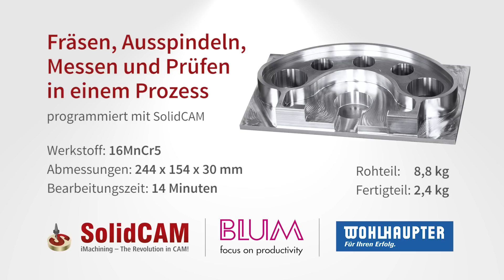Fräsen, Ausspindeln, Messen und Prüfen in einem Prozess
Gestalten Sie mit der einzigartigen iMachining-Technologie von SolidCAM, den Werkzeuglösungen von Wohlhaupter und der Fertigungsmesstechnik von Blum Ihre Produktion effizienter.